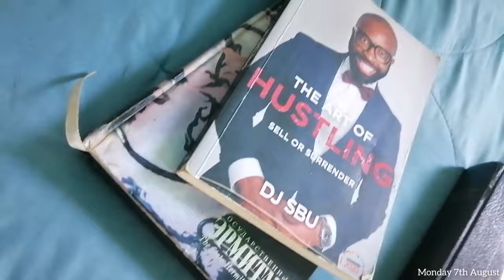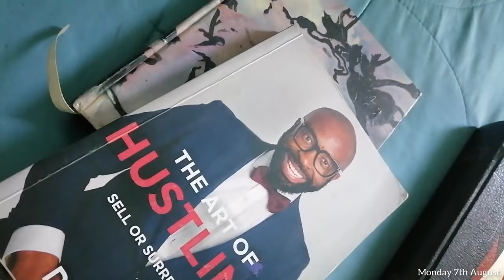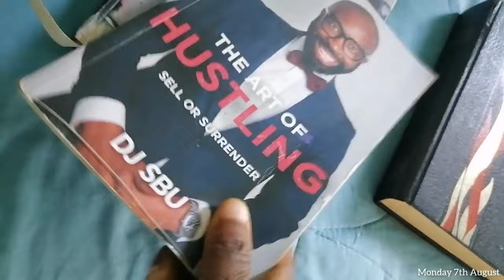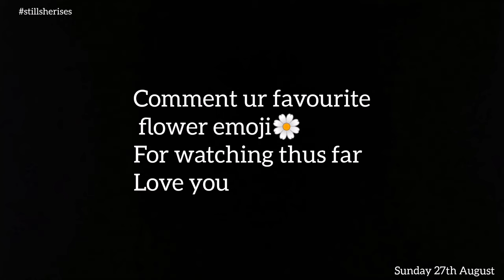vlogtober2023 01| NEW BEGININGS| starting over can be beautiful and ugly all at once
Hey besties 🌼welcome to vlogtober2023
Socials:
Facebook; @ nthabby mabotja-maluleke